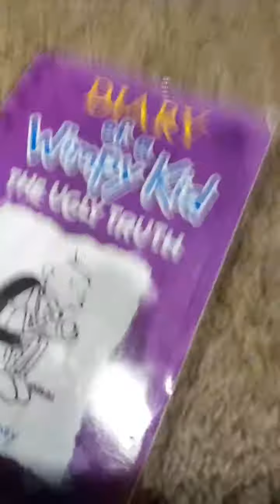Flying cat 1/2 getting beated but beat them up